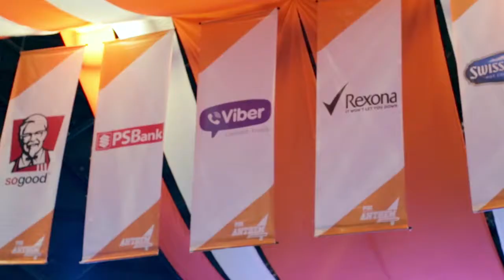Fox Anthem School Tour 2014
Watch the recap video of the Fox Anthem School Tour and see how everyone danced their hearts out!